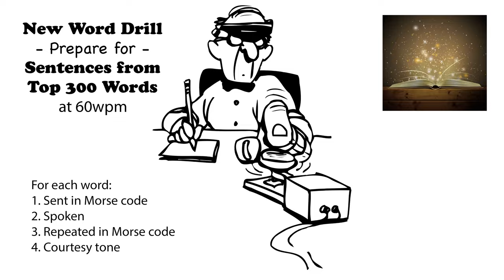Sentences from Top 300 Words - New Word Drill - 60wpm